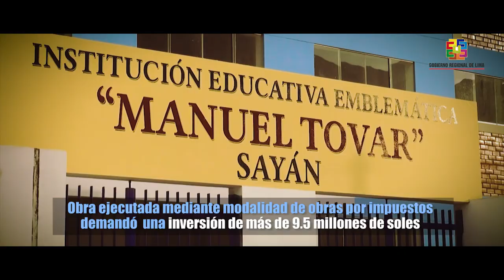IMPONENTE INFRAESTRUCTURA EDUCATIVA MANUEL TOVAR CONSTRUIDA Y EQUIPADA POR EL GRL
Gobernador Nelson Chui inauguró infraestructura educativa Manuel Tovar y Chamorro del distrito de Sayán, construida y equipada por el Gobierno Regional de Lima, demandando una inversión de más de 9.5 millones de soles mediante la modalidad de Obras por Impuesto.